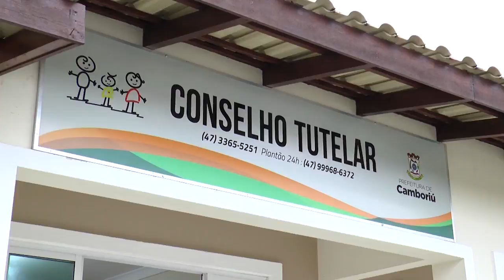Segue internada bebê de Camboriú supostamente agredida pelo pai